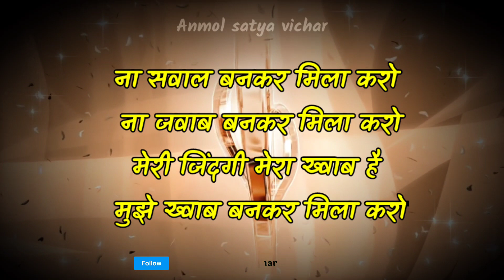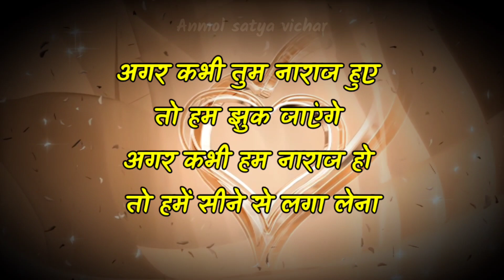Heart touching shayri for husband wife। pati patni ke liye pyar bhari shayari by anmol satya vichar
how to impress husband
pati ke liye shayari
pati patni status video
pati patni status video for WhatsApp
pati patni story
love shayari for husband
motivational video, motivational video in hindi, best motivational video in hindi, best motivational video,
motivational ,मेरलमोटीवेशन video video, motivational video in hindi, best motivational video in hindi, best motivational video, inspirational ,video in hindi, inspirational, video
inspirational, video in hindi, inspirational,video,
motivational video, motivational video in hindi, best motivational video in hindi, best ,,,,,,,,,,,,,,,,,,motivational video, inspirational video in hindi, inspirational,,,,video
motivational____ video___, motivational____ video__ in _hindi, best motivational video in hindi, best motivational____inspirational____ video in hindi, inspirational video

Copyright Disclaimer Under section 107 of the Copyright act 1976 allowance is made for the purpose of " fair use " for the purposes such as criticism , commenting , news reporting , teaching , scholarship and research .  No Copyrights intended in this video.